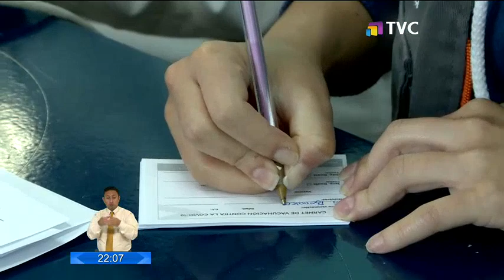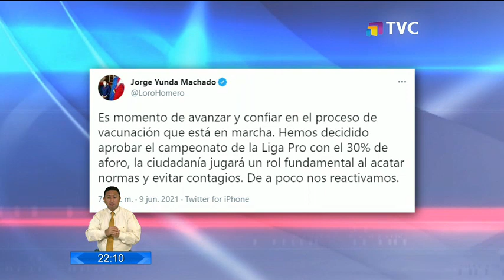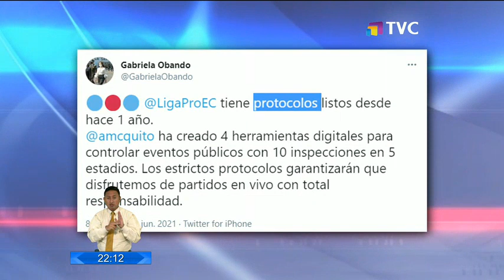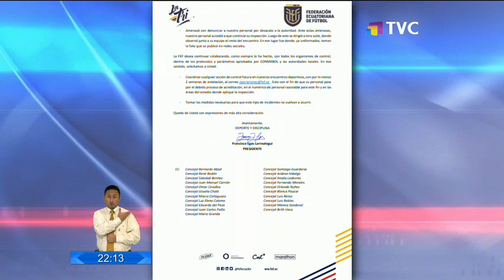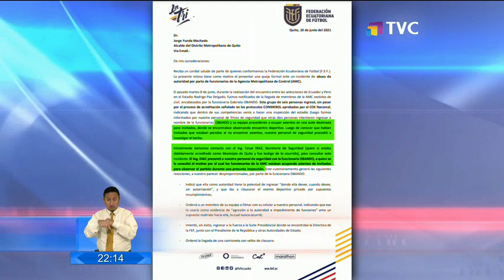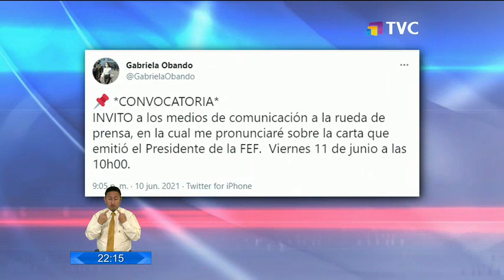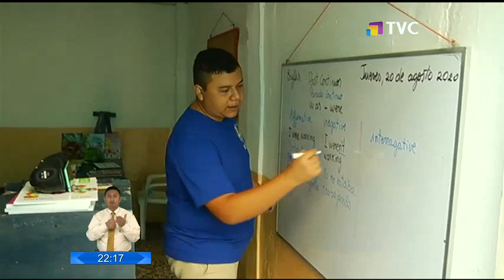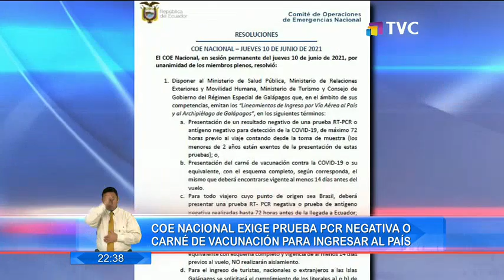El Comercio TV Estelar: Programa del 10 de Junio de 2021